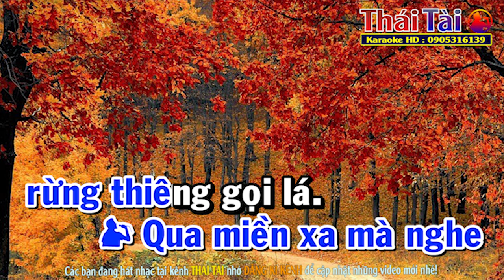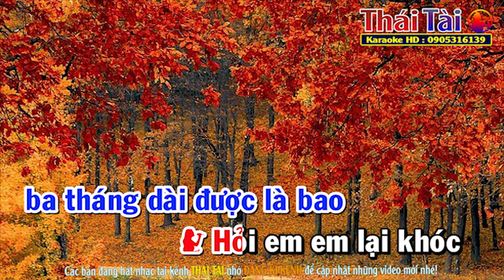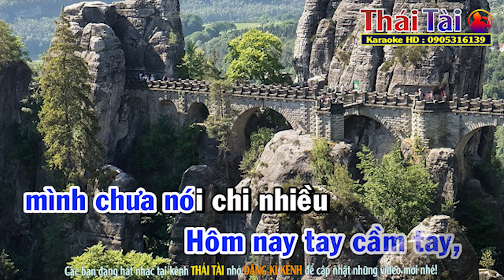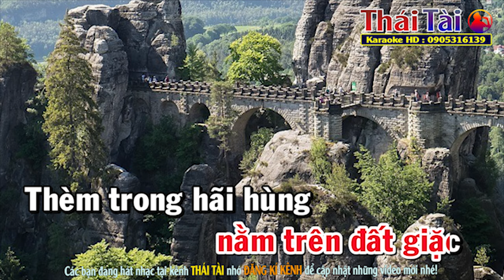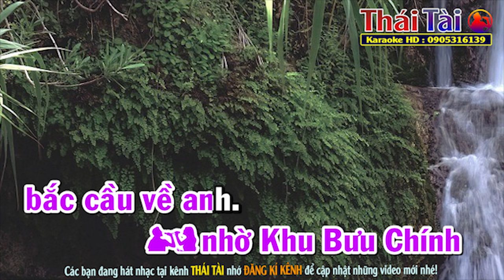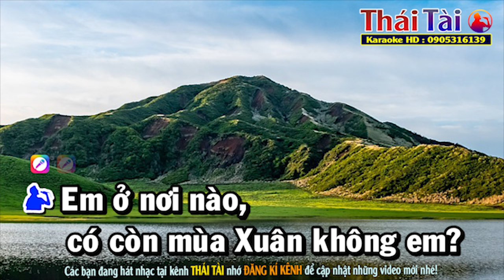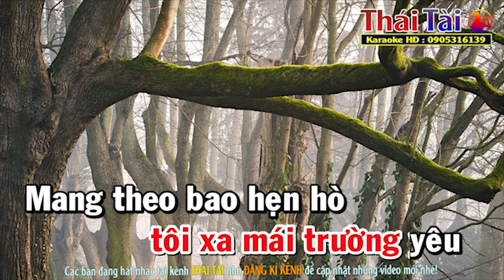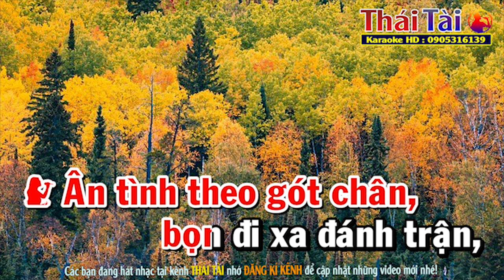Karaoke Nhạc Lính Liên Khúc Song Ca | Trên Bốn Vùng Chiến Thuật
►Bài hát : Karaoke Nhạc Lính Liên Khúc Song Ca Trên Bốn Vùng Chiến Thuật
❖▬▬▬▬▬▬▬▬▬▬ஜ۩۞۩ஜ▬▬▬▬▬▬▬▬▬▬❖